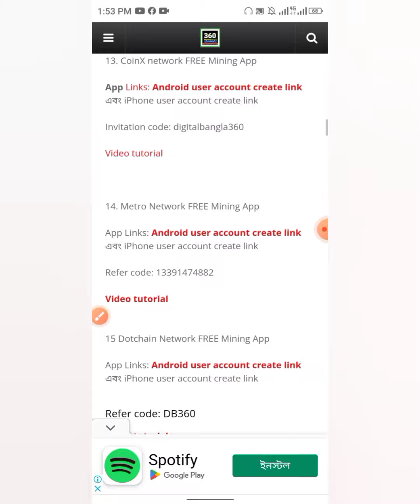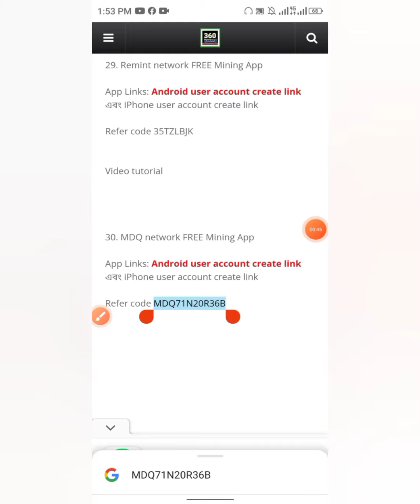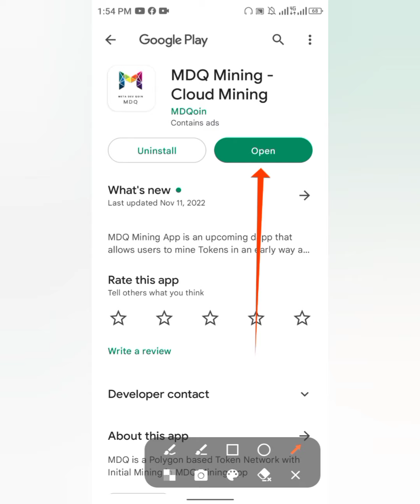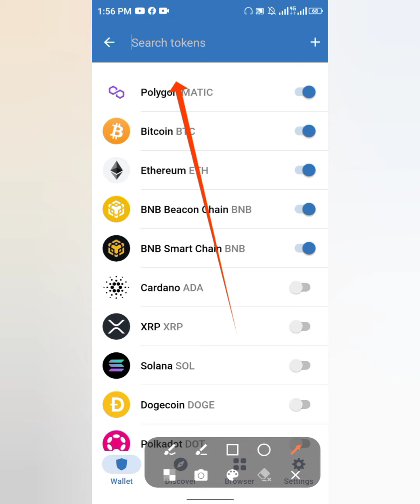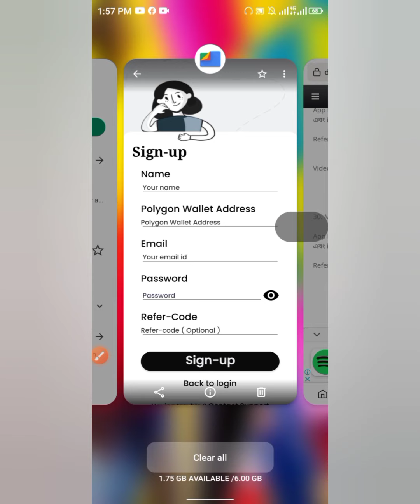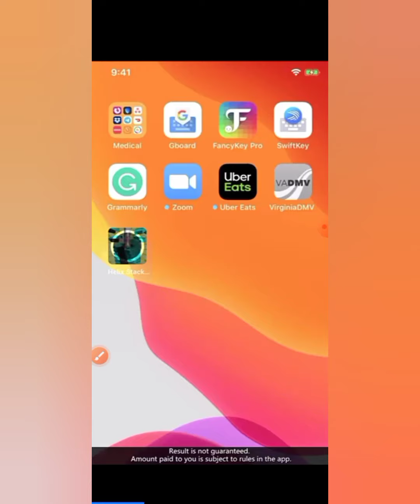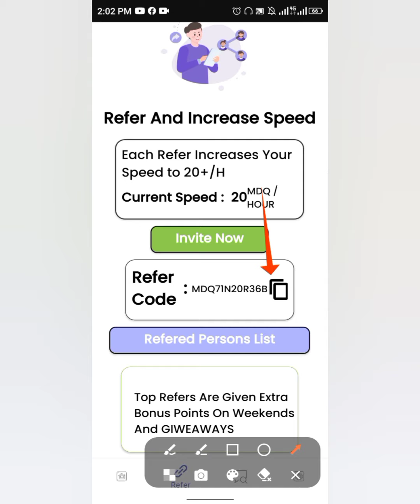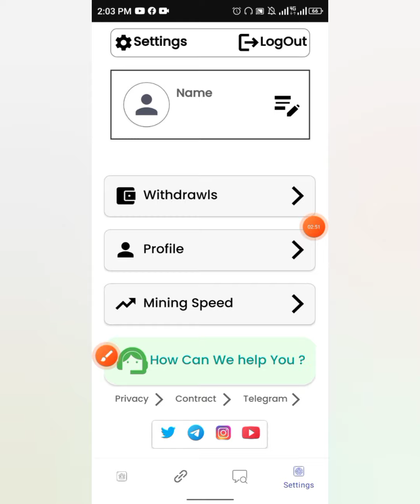MDQ Network Mining App | Same Satoshi mining app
Today offer link-আজকের অফার লিংক

ফ্রিতে প্রতিদিন নতুন নতুন অ্যাপ্লিকেশন ও ওয়েবসাইটের মাধ্যমে মোবাইল কিংবা ল্যাপটপ দিয়ে ঘরে বসে প্রতিমাসে ৪০০০০ থেকে ৫০০০০ কিংবা তারও বেশি টাকা ইনকাম করতে চাইলে নিয়মিত ভিজিট করুন এই ওয়েবসাইটটি

পৃথিবীর সেরা ১ নাম্বার কোম্পানিতে কাজ করে ফ্রিতে প্রতি মাসে ৩০০০০ টাকা কিংবা তারও বেশি ইনকাম করার জন্য এই ভিডিওটি দেখে কাজ করুন পেমেন্ট গ্যারান্টি‌ প্রতিদিন টাকা ইনকামের নতুন নতুন ওয়েবসাইট ও অ্যাপ্লিকেশনের সন্ধান পাবেন ইনশাআল্লাহ 24/7।

সরকারিভাবে ফ্রিতে ঘরে বসে অনলাইন ভিত্তিক যেকোনো ধরনের কাজ শিখে প্রতি মাসে ৫০০০০ থেকে ১ লক্ষ টাকা কিংবা তারও বেশি ইনকাম করুন মোবাইল কিংবা ল্যাপটপ দিয়ে বিস্তারিত জানতে নিচে দেওয়া লিংকের উপর ক্লিক করে দেখুন। ১০০% পেমেন্ট গ্যারান্টি ইনশাআল্লাহ।